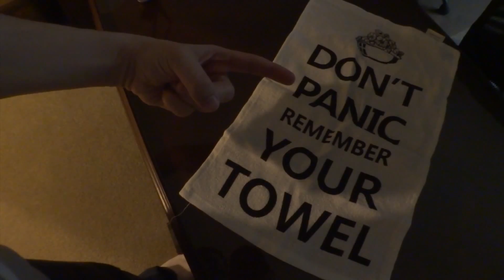Pirillo Vlog 754 - Don't Panic! 👍